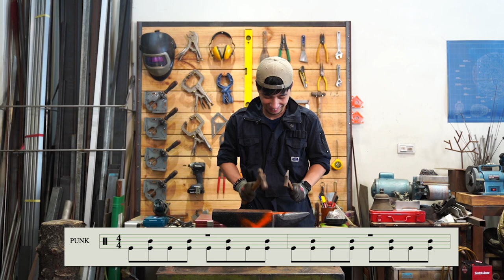【超認真少年】從工業到居家清潔 研磨界的新科技 百年老鐵砧整新 紫金剛Anvil Restoration and Rust Remover Recipe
阿仔師意外發現的百年老鐵砧
除漆除鏽老物翻新 當個孝順的好孩子

使用工具：
1. 3M Scotch-Brite™ 專業版不織布研磨盤XT (紫色) – 專業版紫金剛
2. 3M 電動研磨機 47001
3. 3M Headgear G500面盾與耳罩組
4. 3M止滑耐磨手套
5. 3M PM2.5空污微粒防護口罩 9501V, 帶閥型
哎呀 怎麼都是3M ＸＤ
延伸影片

🔥Facebook臉書社團開幕，真正技術、經驗交流、不炫技🔥